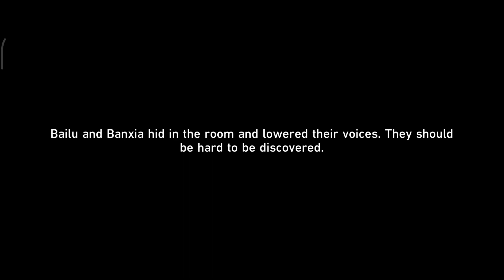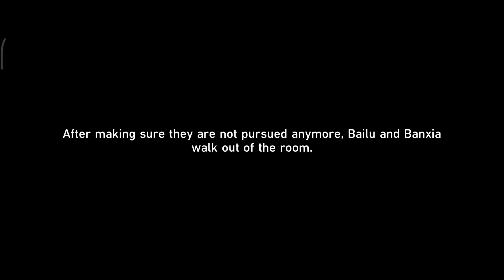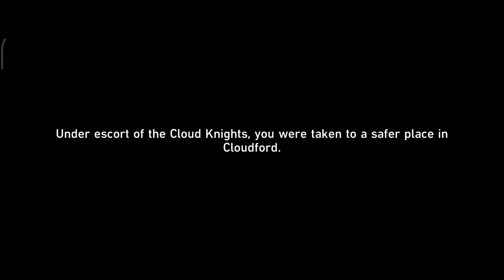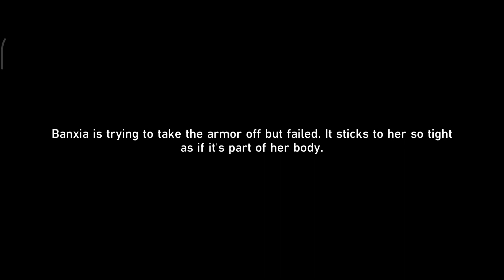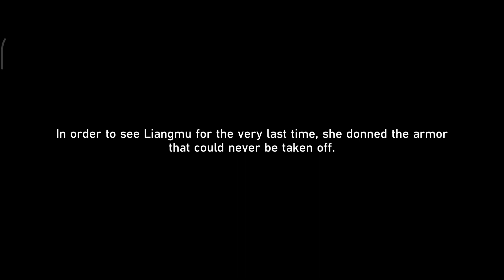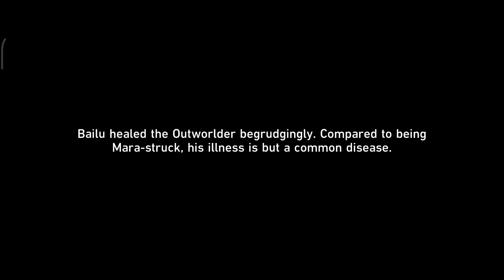Honkai: Star Rail - Evanesce Like the Morning Dew - Companion Mission